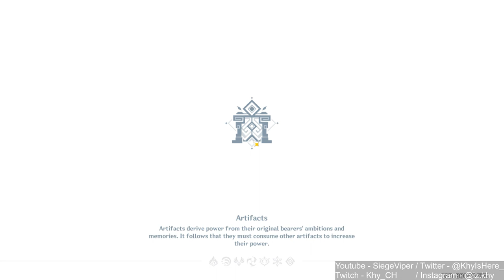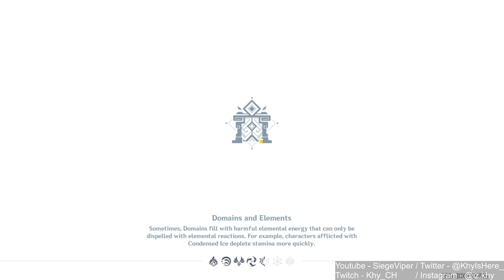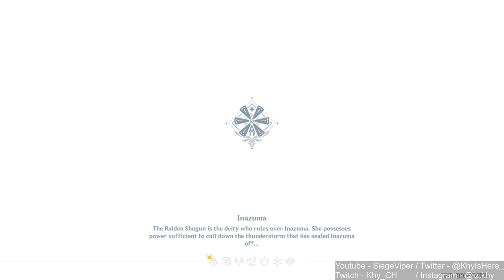LAMETH! TO SPIRAL 12 STAR | New Sumeru Region! 100% [ Part 224 ]